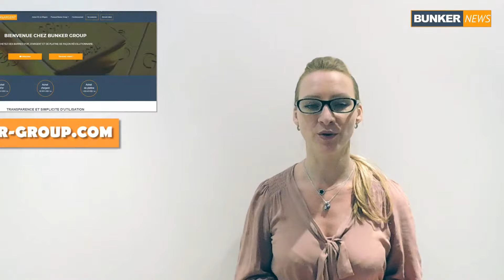BUNKER NEWS #8 – L’OR APPROCHE LES 1400 $ L’ONCE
Retrouvez le résumé de l’actualité disponible sur notre site Bunker-Group.com.

Bunker Group acteur important dans le domaine des métaux précieux, offre une large gamme de barres d’or, d’argent et de platine. Toutes nos barres sont certifiées par l’organisme international de régulation : la LBMA. Avec sa plateforme révolutionnaire, l'achat de lingots d'or, d'argent et autres barres de métaux précieux devient d’une étonnante simplicité.

Notre système bénéficie de la technologie la plus avancée afin d’offrir un service inédit : l’achat physique des métaux précieux avec un cours du prix en temps réel ainsi qu’un paiement et stockage des barres sécurisé. Tout cela, Bunker Group arrive à le proposer aux tarifs les plus attractifs du marché.